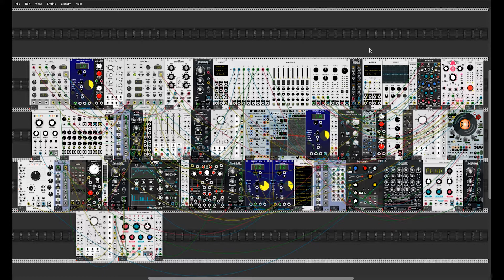Dawn over Hudson Bay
My last patch on VCV Rack; an evolving drone/ambient atmosphere inspired by the boundless lands of the north, and in particular by the  hudson bay, among ice and timeless landscapes. Hope you'll enjoy it.